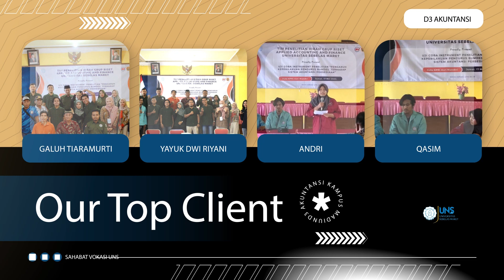PENELITIAN HIBAH GRUP RISET D3 AKUNTANSI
DOKUMENTASI TIM PENELITIAN HIBAH GRUP RISET APPLIED ACCOUNTING AND FINANCE UNIVERSITAS SEBELAS MARET
“ UJI COBA INSTRUMENT PENELITIAN ”PENGARUH KEPERILAKUAN PENGURUS BUMDES TERHADAP SISTEM
AKUNTANSI PERSEDIAAN”  yang dilaksanakan pada jumat, 17 mei 2024 bertempat di aula kpri asri mandiri
 sidomulyo, wonoasri kabuapten madiun